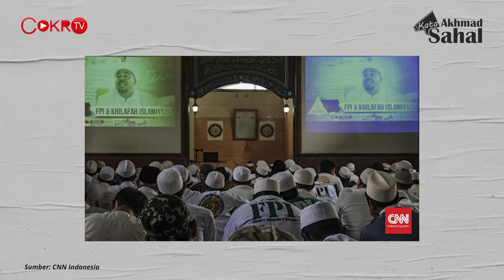HASUTAN KETUA FPI: AYO BUNUH AHMADIYAH! PERSETAN HAM I Kata Akhmad Sahal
FPI memang organisasi yang keji. Selain pernah mendukung ISIS, mereka juga sering mengancam membunuh seenak udel saja. Sudah selayaknya organisasi berbahaya ini dilarang. Simak lebih lanjut dalam Kata Akhmad Sahal: Persetankan HAM, Ketua FPI Pernah Serukan Pembunuhan.